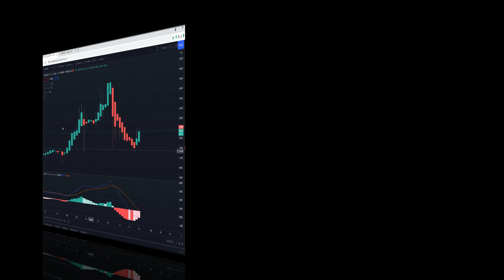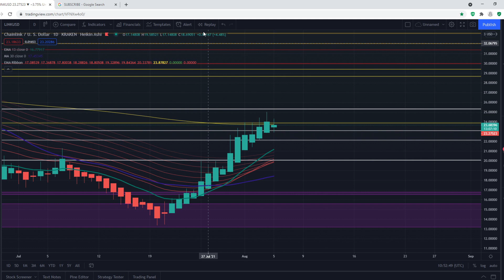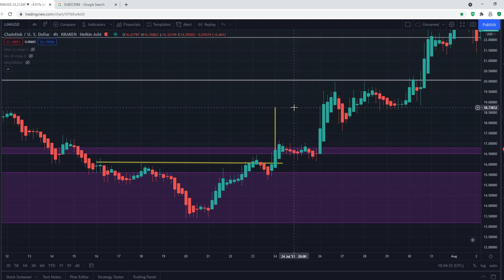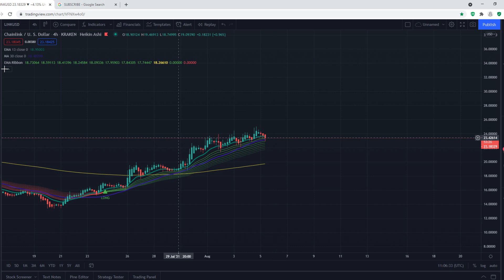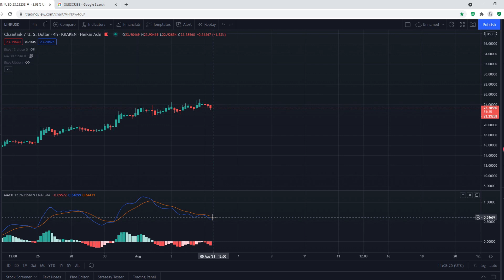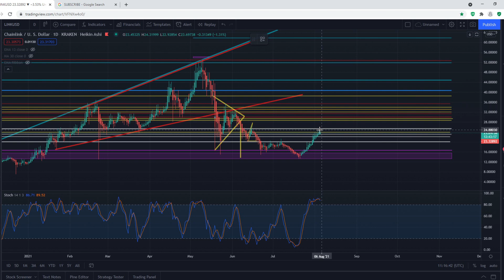CHAINLINK RPICE PREDICTION!!!?! | MASSIVE REVERSAL!?! | Crypto | LINK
This video includes a price prediction for Chainlink. Chainlink may start to climb back up again on the larger time frames. Chainlink may also get rejected by the EMA Ribbon. What is most likely to occur is discussed throughout this video. So, make sure to watch the entire video.

Also, share the video as I am trying to grow as a crypto Youtuber.